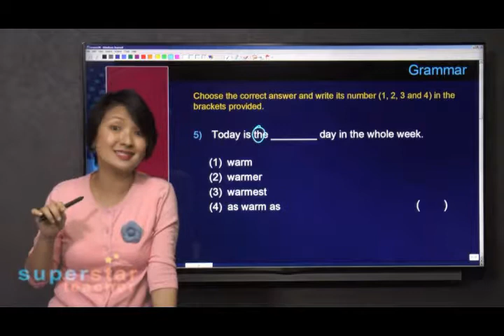ST E P3 L38 Grammar5